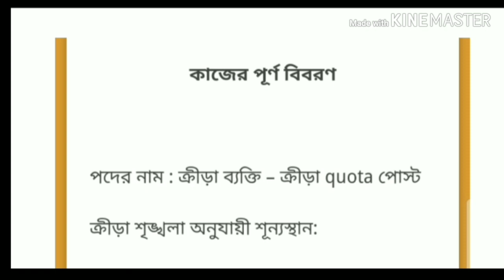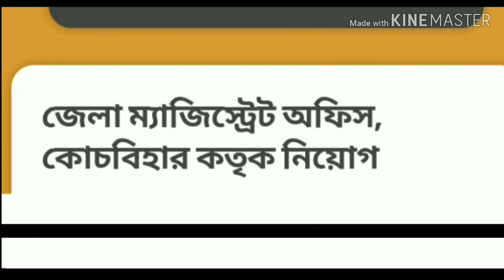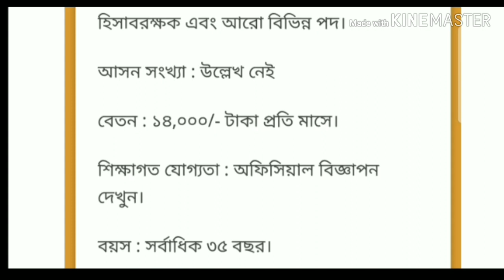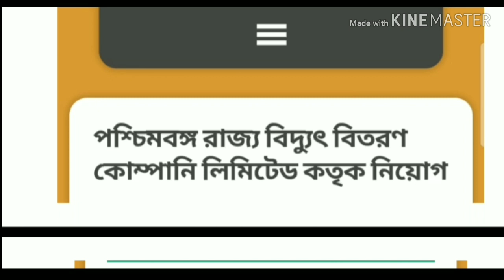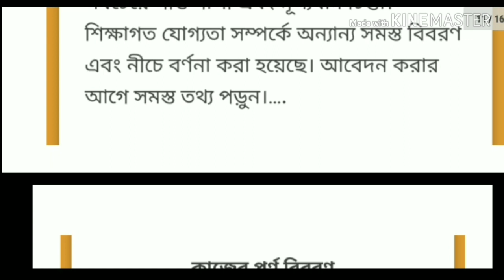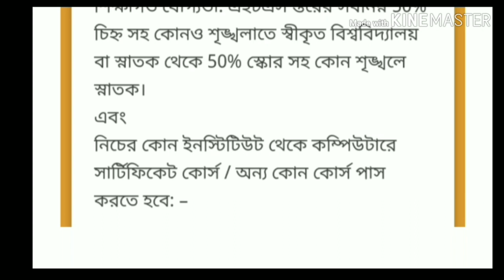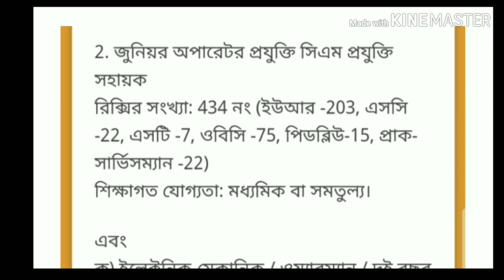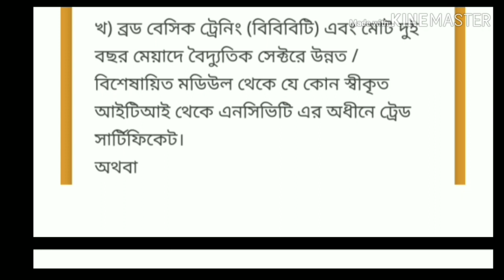৩টি চাকরির খবর (নতুন আপডেট) | পশ্চিম বঙ্গের বন্ধু দেড় জন্য ৩ টি চাকরির খবর Notice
আমাদের প্রথম চাকরি মেট্রো রেলওয়ে কলকাতা কতৃক নিয়োগ
আবেদন পক্রিয়া : আগ্রহী প্রার্থীগণ এই ওয়েবসাইটে
আমাদের আজকের দ্বিতীয়
চাকরি জেলা মেজিস্ট্রেট অফিস,কোচবিহার কতৃক নিয়োগ
এই পদের জন্য আবেদন পক্রিয়া: আগ্রহী প্রার্থীগণ এই ওয়েবসাইট টিতে ক্লিক করুন --
আমাদের আজকের ভিডিওতে  দেখানো সর্ব শেষ --
 পশ্চিম বঙ্গের রাজ্য বিদ্যুৎ বিতরণ কোম্পানি লিমিটেড কতৃক নিয়োগ
এই পদের জন্য আবেদন পক্রিয়া :: আগ্রহী প্রার্থীগণ এই ওয়েবসাইট এর এই লিংক টিতে প্রেস করুন ---